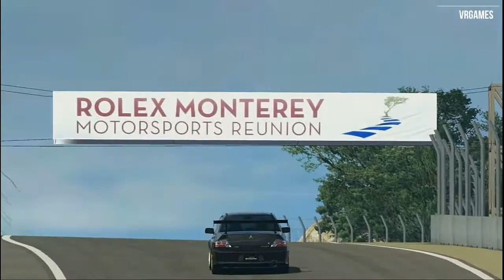GT5 | Mitsubishi Lancer Evolution VIII RS '03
Thank you for willing to watch the video from us,if you Like please comment and Share it.
Video Replay Favourite Games
Polyphony Digital

Production Use:
PS3 CECHG03
EZCAP261m
HP14 Notebook
MS WX v2004
Fraps.MVE14P.AVE